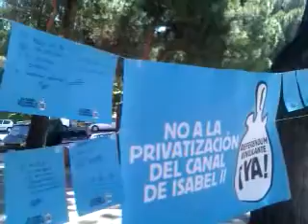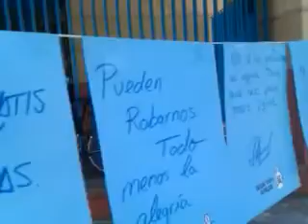Murales del Agua 23 de junio 2012